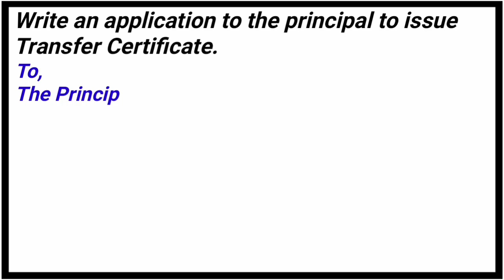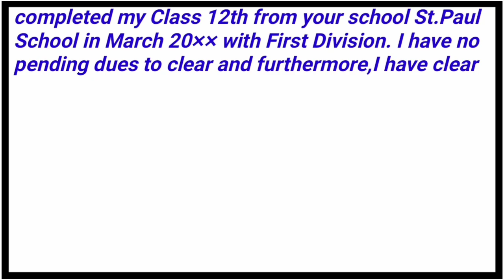Transfer Certificate Application for school in English writing/Application transfer certificate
Transfer certificate Application

                 🙏LEARNEVERYTHING🙏